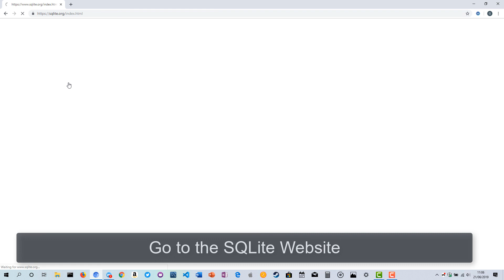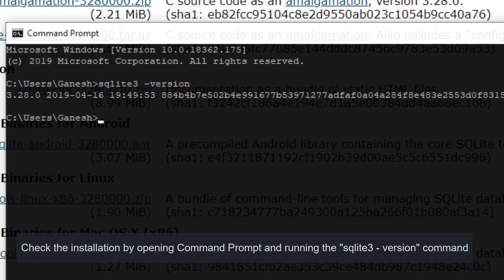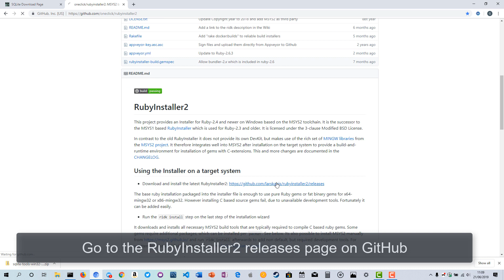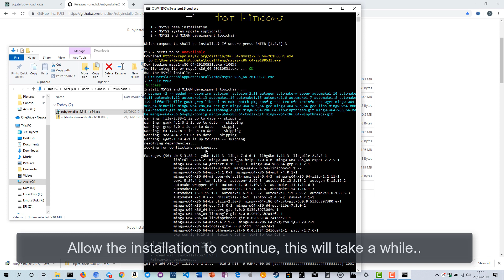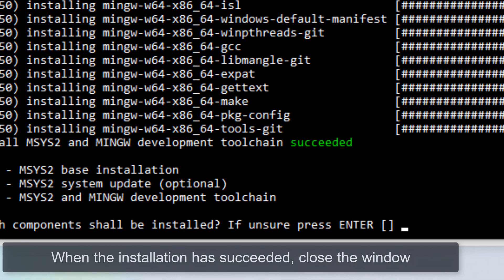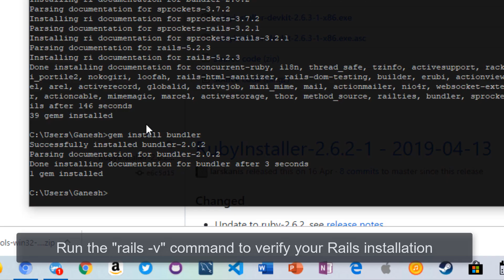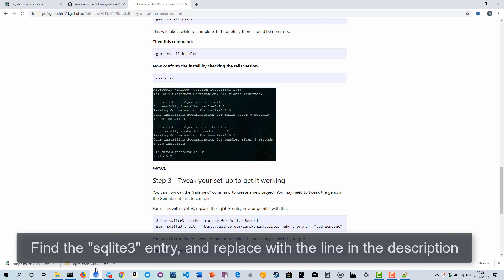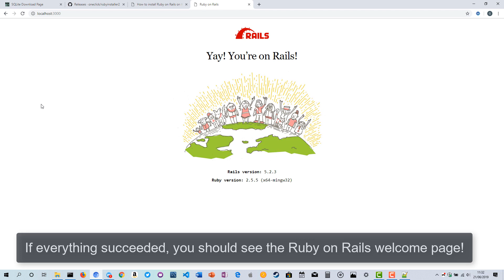Install Ruby on Rails natively on Windows 10 - 2019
This video shows you how to install Ruby on Rails on Windows 10 without a Linux sub-system. I recommend not using RailsInstaller, as it is very outdated.

SQLite fix:
gem 'sqlite3', git: " om/larskanis/sqlite3-ruby", branch: "add-gemspec"
Fill remove the space. See the written guide to copy without issues
Commands:
sqlite3 - version
ruby -v
gem install rails
gem install bundler
rails -v
bundle install